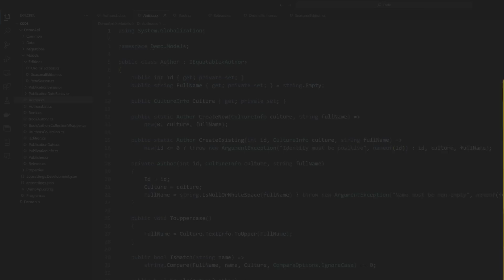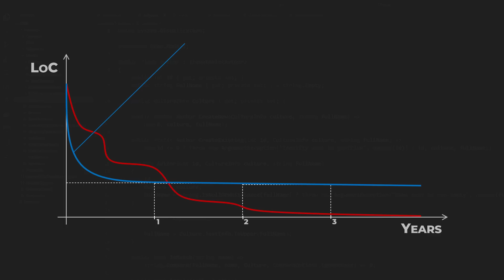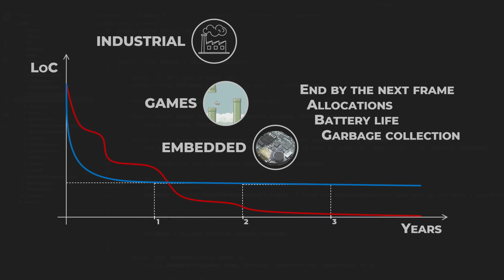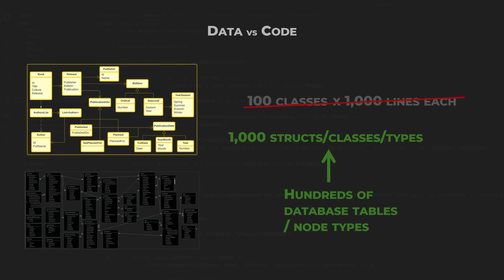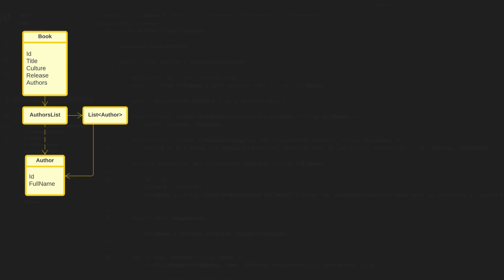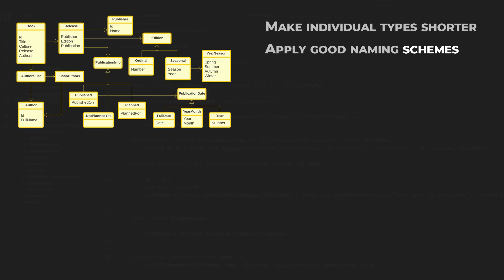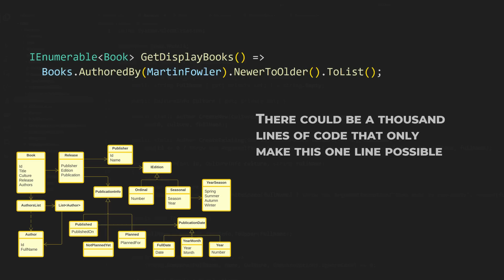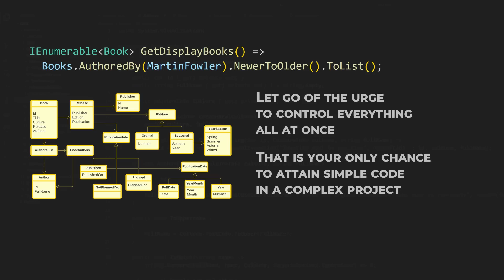Why Writing Simple Code Isn't So Simple in Real Projects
Have you ever wondered if it's possible to write simple code in complex projects? In this video, we dive deep into what makes code "simple" or "complex" and explore the delicate balance of adding clarity to large-scale projects without getting lost in endless lines of code.
You will discover how code design impacts development speed and scalability, why more types might actually lead to simpler code, and why fewer types don't always mean less complexity. There will be some practical tips to keep your code organized, maintainable, and easy to understand.
Are you ready to transform how you think about writing code? Watch now and start rethinking "simplicity" in programming!